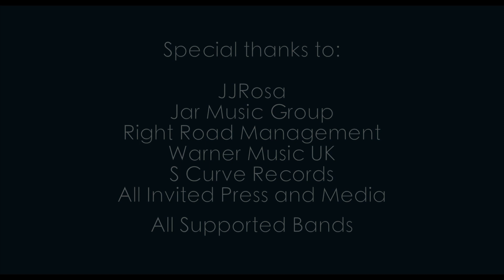Jar Music Live Presents.. JJ Rosa @ O2 Academy Islington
JJ Rosa Performs at Jar Music Live "Ones To Watch" at the O2 Academy Islington.